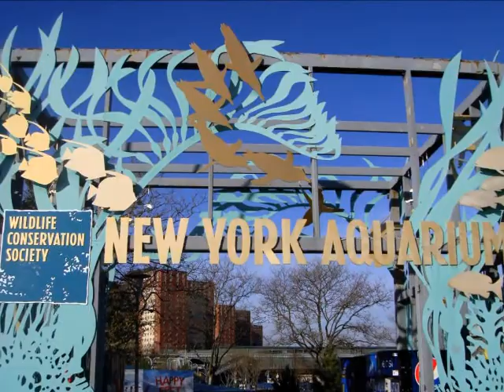NY Aquarium 2014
Having so much Fun!